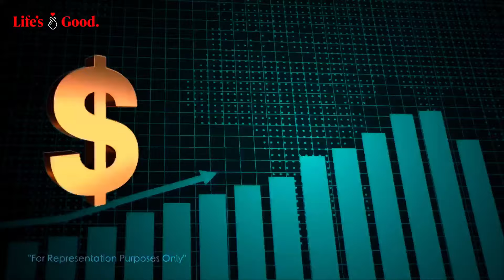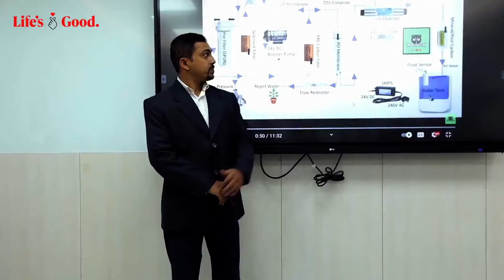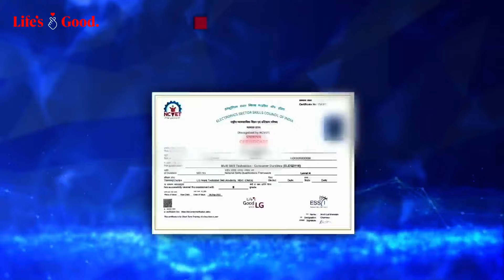Empowering Youth with LG Hope Technical Skill Academy | ESSCI | NSIC | LG India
At LG India, we believe in creating opportunities for all. Through our CSR initiative, LG Hope Technical Skill Academy, we’re providing underprivileged youth with the skills they need to succeed in the electronics industry. From hands-on training to placement assistance, we’re committed to building a skilled workforce that drives India’s growth.
This initiative, in collaboration with the Electronics Sector Skills Council of India (ESSCI) and the National Small Industries Corporation (NSIC), is a significant step towards making India the skilled capital of the world.